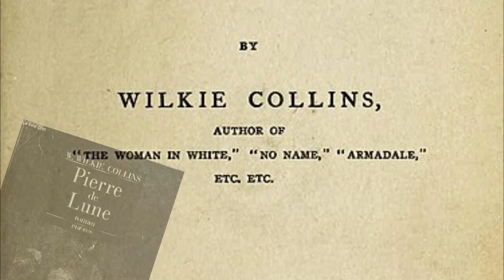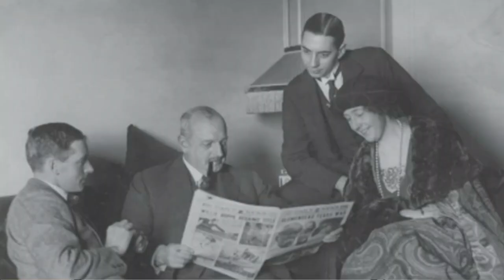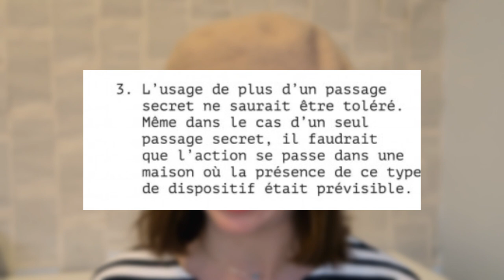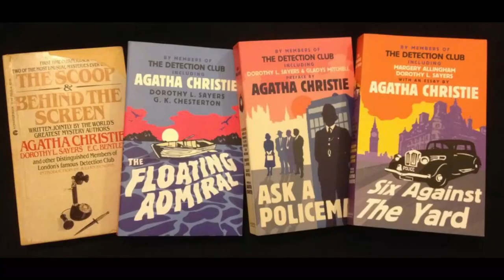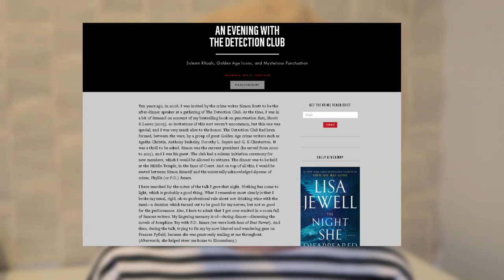la plus secrète des sociétés d'écrivains : le Detection Club 🔎 les mystères de la littérature #5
↓Bienvenue dans mon journal vidéo 🤍 ↓

Voici le cinquième e épisode des mystères de la littérature ! Pour les fans de littérature, de "true crime" et de cas étranges, je vous parle aujourd'hui d'une des sociétés secrètes les plus méconnues : le Détection Club. Depuis 1930, elle regroupe les auteurs de polar les plus mythiques tels qu'Agatha Christie. Dans cette vidéo, découvrez les rites d'initiations, les règles et les soirées mystérieuses de ce club...

PRECISION *Je précise que cette vidéo a été réalisée dans un seul et unique but de divertissement. Je ne fais que relater des articles de journaux et des témoignages cités (cf. sources), et n'apporte aucune opinion et ni aucun jugement personnel.*

🌼 sources :
BD Le Detection Club de Jean Harambat

🌾 sources des images :
Google Images
Wikipédia

🎥 : Sony A5000